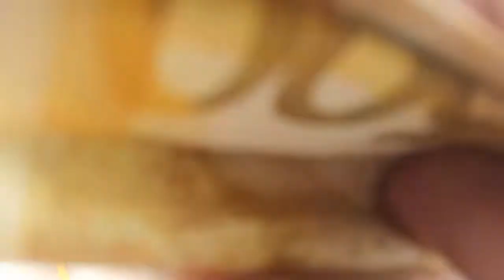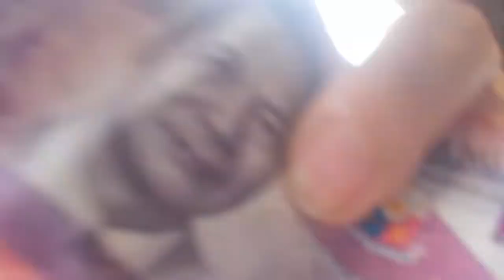BAKIT ANG MAHAL NG BILIHIN SA PINAS. OFW UBOS AGAD PERA PAG UWI SA PINAS.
HELLO GUYS,
ANG VIDEO NA ITO AY PAWANG KATOTOHANAN LAMANG PO KONG GAANO NABA KAMAHAL ANG BILIHIN SA PILIPINAS NATING MAHAL.. SPREAD LOVE NOT HATE PO. ❤️